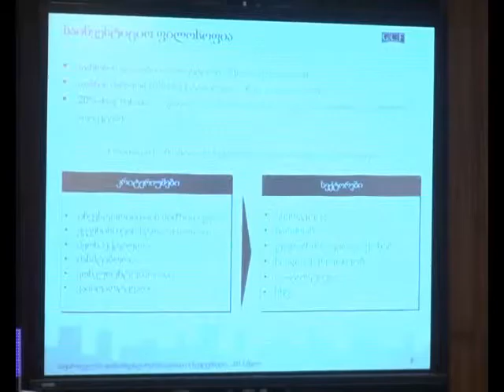tanainvesticiebis fondi siujeti